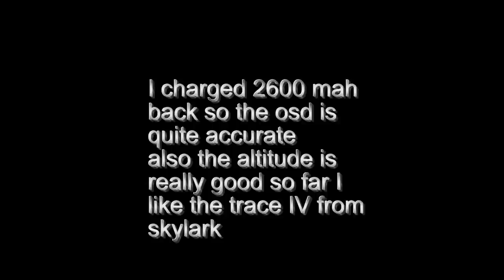OSD Skylark Trace IV test on Skywalker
today I flew 1,4,km out  just for testing my new skywalker and the trace OSD
total flight time 20 minutes 18KM
FY dos needs some tweaking it comes home but like a drunken sailor
my feeling is coming back